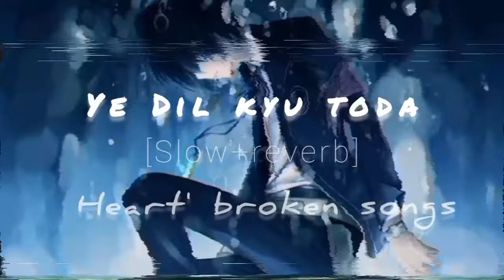Ye Dil Kyu Toda | [ Slowed+Reverb ] |Nayab Khan | ANIMATORS SHORTS | LoFi Mix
ye dil kyu toda full remix lofi songs..

Teri Galiyon Se Uthega Janaza Jab Mera (Official Video) Jubin Nautiyal | Gurmeet, Arushi|JRT Records, Teri Galiyon Se Uthega Janaza Jab Mera (Official Video) Jubin Nautiyal | Gurmeet, Arushi|JRT Records

Lyrics :-
Meri mohabbat mein
Kaami joh nazar aaye
Saaf saaf keh dena
Kasam hai tujhe

Teri nighaaon mein
Jo aansu kabhi aaye
Wohi jaan de dunga
Kasam hai mujhe

Mujhsa doobara koyi
Aashiq na aayega
Baat yeh samajh mein
Kyun na aaaye tujhe

Ik din zamana mere
Kisse sunayega
Alag tha deewana jinse
Chaha tujhe

Teri galliyon se
Teri galliyon se
Uthega janaza jab mera
Log saare uth uth ke
Salam karenge

Tanhaiyon mein mera
Naam gun guna lena
Khwaabon main aa jaaunga
Milne tujhe

Teri galiyon se
Teri galiyon se
Salam karenge

Jismein jalega
Raakh bachegi
Rooh magar yeh tere
Paas rahegi

Din bhi dhalega
Rut badlegi
Lekin mohhabat meri
Mit naa sakegi

Phir se tumhari khatir
Duniya main aayenge
Gair ka na hone denge
Yaara tujhe

Teri galiyon se
Teri galiyon se
Salam karenge

Yaadon mein meri na
Aansu bhana
Maarke bhi mujhko hai
Ishq nibhana
Main khud ko samajhke
Hawa main lipat ke
Chuunga tujhe

Duniya se door chala hoon magar
Meri ruh tumhare paas rahegi
Poori tarha se bichhd nahi paunga
Yaara mere

Pher se jaam lekar main
Tere paas aaunga
Haath dil pe rakh ke apne
Bhulana mujhe

Teri galiyon se
Teri galiyon se
Salam karenge

Teri galiyon se
Salam karenge...!!

teri galliyon se uthega janaza jab mera (official video) jubin nautiyal, gurmeet, teri galiyo se

teeterteri galiyon se song video,
teri galiyon se status,
teri galiyon se whatsapp status,
teri galiyon se 4K video,
teri galiyon se hd video,